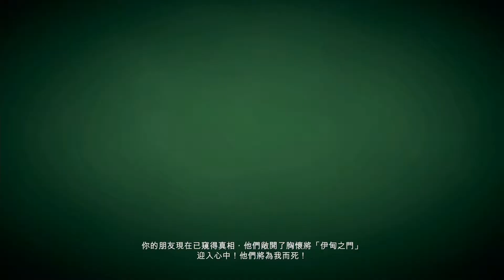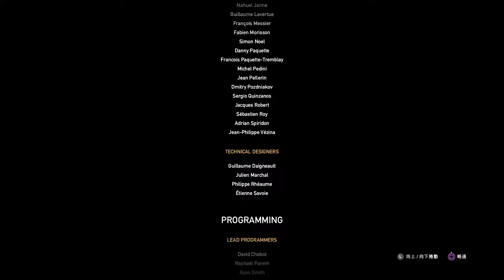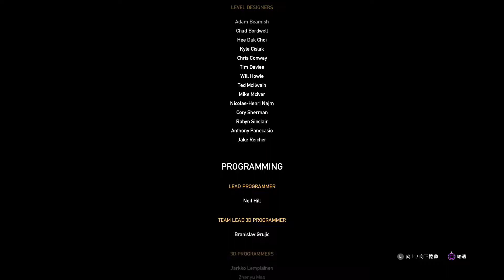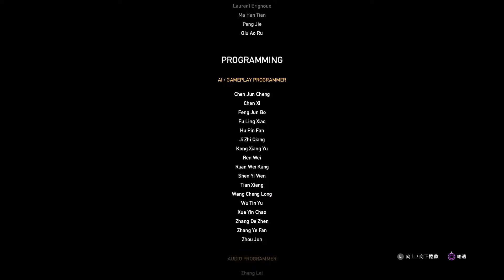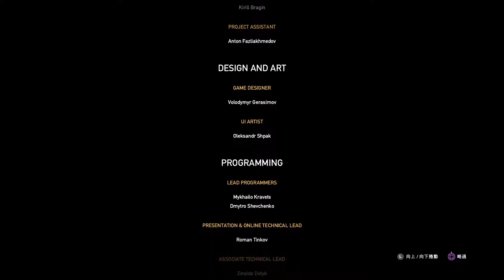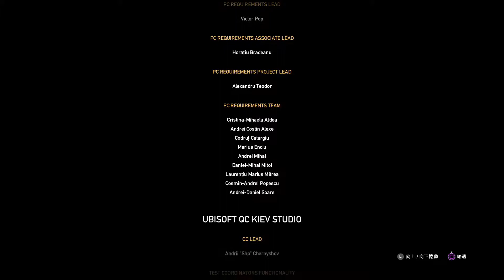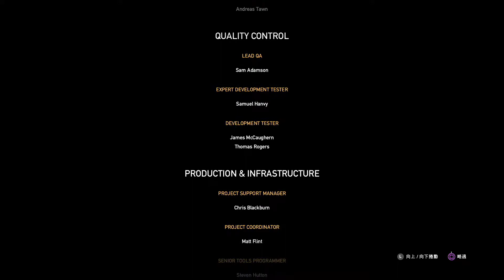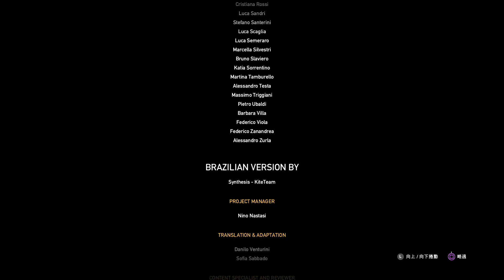[PS4-PRO]極地戰壕5-FARCRY5-主線劇情-最終章-約瑟夫‧席德